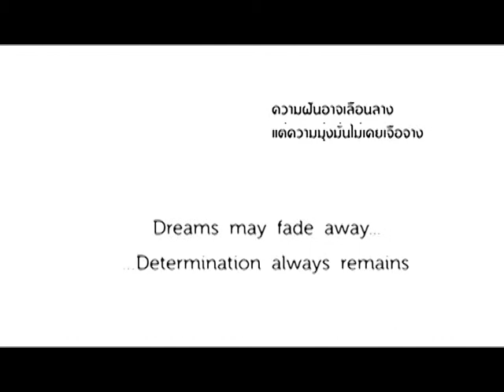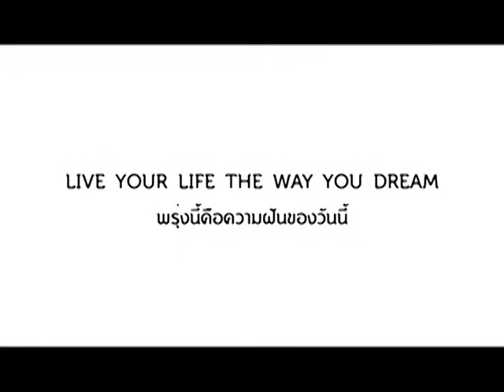Trailer Dream Art Academy TV 2.mpg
Trailer : Dream Art Academy TV
Powered by BURGERMAN